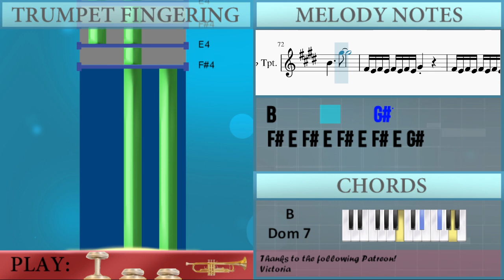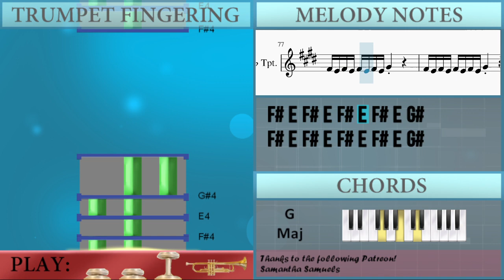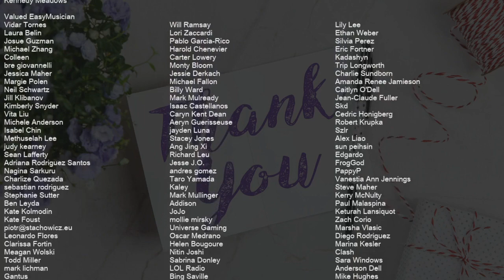How to play Shoong by Taeyang ft Lisa on Trumpet (Tutorial)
Comment and let us know how the videos have helped you. It keeps us going! :)The easiest way to learn how to play Shoong by Taeyang ft Lisa on the trumpet. It's a trumpet tutorial for Shoong by Taeyang ft Lisa.

EasyMusicLesson teaches you to play the your favorite instrument, through easy and simple animation so that you too can learn how to play Shoong by Taeyang ft Lisa on the trumpet easily. A trumpet tutorial with visual animation graphic.

Chords of Trumpet arrangement:
G Maj   A Maj   F# Min   B Min   G Maj   A Maj   F# Min   B Min
G Maj   A Maj   F# Min   B Min   G Maj   A Maj   B Min   A Min
E Min   F# Min   B Min   B Dom 7   E Min   F# Min   B Dom 7
G Maj   A Maj   A Maj   F# Min   B Min   G Maj   A Maj   F# Min
B Min   G Maj   A Maj   F# Min   B Min   G Maj   A Maj   F# Min

Melody notes of Trumpet:
E4
G#4 F#4   F#4   F#4   F#4   E4   E4   C#4   F#4
F#4
E4     C#4           F#4 E4 F#4 E4 F#4 E4
G#4             F#4 E4 F#4 E4 F#4 E4 F#4 E4
G#4     F#4 F#4   E4 F#4 E4 F#4 E4 F#4 E4 F#4 E4
G#4     F#4 F#4   B3 B3 B4   B4   C#5   B4
F#4   F#4       B4 B4 B4   C#5   B4
F#4   F#4     B4 B4   B4   B4   E5
D#5   D#5   C#5   C#5   B4   B4   C#5
E5       G#5
F#4 E4 F#4 E4 F#4 E4 F#4 E4 G#4
F#4 E4 F#4 E4 F#4 E4 F#4 E4 F#4     B3   B3
B3   C#5   B4         G#4   F#4
F#4 E4 F#4 E4 F#4 E4 F#4 E4 F#4         B3
C#5   B4         G#4   F#4
G#4   F#4
F#4   E4       F#4 E4 F#4 E4 F#4 E4 F#4 E4
G#4   C#5   B4         G#4   F#4
G#4   F#4       F#4 E4 F#4 E4 F#4 E4 F#4 E4
F#4   E4
E4   E4   E4 E4   E4   E4 E4     D#4   D#4 D#4
D#4   D#4   D#4   D#4   D#4     C#4   E4 E4
F#4 G#4 C#4 B3 C#4   C#4 B3 C#4   B3 C#4   E4 E4
F#4 G#4 C#4 B3 C#4   C#4 B3 C#4   B3 C#4   E4
F#4   F#4   F#4   E4 E4 G#4   G#4       E4
F#4   F#4   D#4   D#4   D#4   D#4       D#4
F#4   F#4   D#4   D#4 D#4 D#4   D#4       D#4
F#4   F#4   D#4   D#4 D#4 D#4   C#4   F#4 F#4 E4
F#4 F#4 F#4 F#4 F#4 F#4 F#4 F#4 F#4 F#4 F#4 E4
F#4 F#4 F#4 F#4 F#4 E4 G#4     F#4 F#4 E4
F#4 F#4 F#4 F#4 F#4 E4 B4   B4   C#5   B4
F#4   F#4     B3 B4   B4   C#5   B4
F#4   F#4     B3 E4   E4   E4   G#4
F#4   F#4   F#4   F#4   E4   E4   G#4 E4
F#4
G#4   F#4
F#4   E4
E4
G#4 F#4   F#4   F#4   F#4   B3   C#4   E4   G#4
E4
G#4 F#4   F#4   F#4   F#4   B3   C#4   B4
G#4                     C#5
B4           G#5
F#4